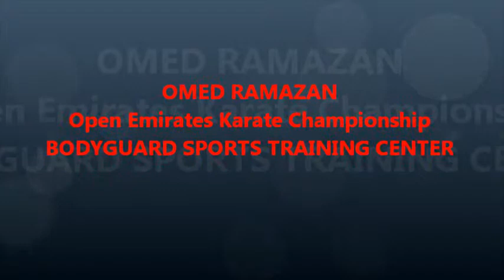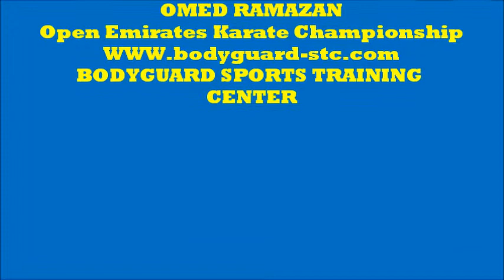OMED RAMAZAN final.wmv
OMED RAMAZAN
Open Emirates Karate Championship
BODYGUARD SPORTS TRAINING
CENTER